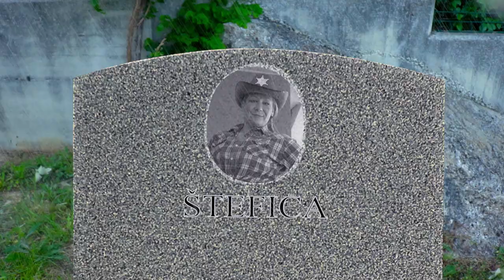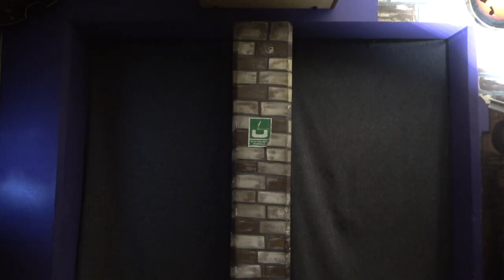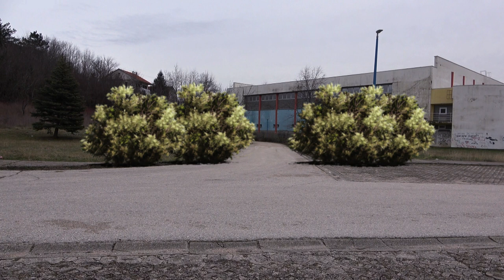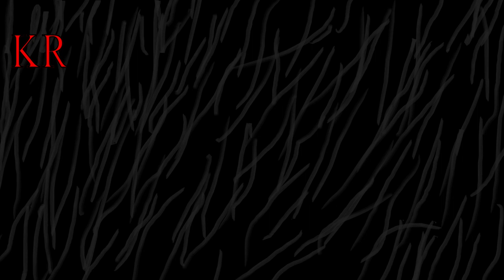Viva La Esperanza - Sezona 3 Epizoda 5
Nakon što je Rolo oslobodio tetu Violetu iz pritvora, potajno skupljaju vojsku kriminalaca kako bi se sukobili s bandom Velikog Gada.
Na jednoj strani su Teta Violeta i Rolo, dok su na drugoj braća Oleg i Zdeslav pod vodstvom Velikog Gada. Za koga vi navijate?

Zapratite nas na službenoj instagram stranici Viva La Esperanza gdje možete saznati više o pojedinim likovima

Subscrajbajte se na naš youtube kanal, nakon svih epizoda nove sezone, stižu bloopersi i behind the scenes!